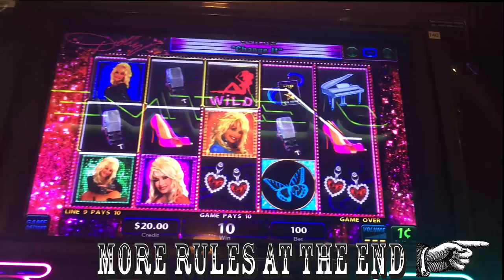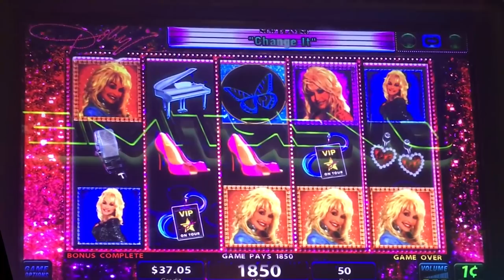Dolly Parton slot machine, bonus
Got to hand it Dolly - she's been very clever in building her image and entertainment reach across music, film, theme park and even in this slot machine.

Random $$ Slots Website - (Slot Calculator & Casino Listings)